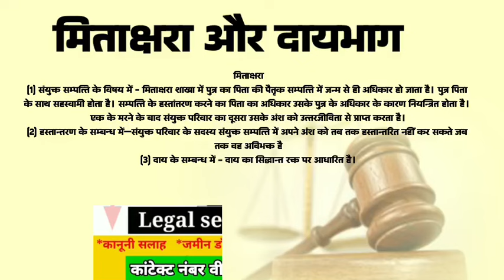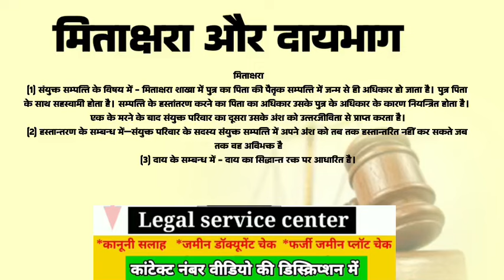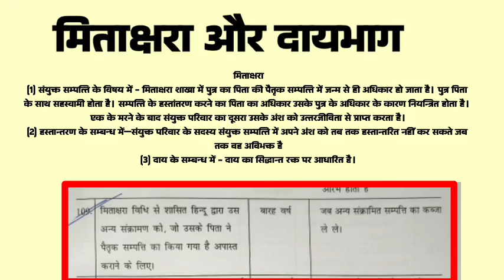BIG UPDATE पैतृक संपत्ति पुत्र के बिना नहीं बेच सकते रजिस्ट्री भी कैंसिल होगी मिताक्षरा दाय भाग ।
CHARGEABLE CALL

नोट -

फोन पर एडवोकेट सर से कानूनी सलाह  या  जमीन के डॉक्यूमेंट चेक के लिए नीचे दिए गए व्हाट्सएप नंबर पर व्हाट्सएप मैसेज करें Whats number 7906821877 पर Whatsp Message  करे। मैसेज करने पर निर्धारित शुल्क बता दी जाएगी और उसे जमा करके उसके बाद ही आप से  फोन कॉल की जाएगी  सर से बात करके विस्तार से कानूनी सलाह ले सकेंगे

यदि आप शपथ पत्र प्रार्थना पत्र ड्राफ्टिंग की बुक खरीदना चाहते हैं तो आप ले सकते हैं कांटेक्ट कर सकते हैं ।WTSP 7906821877